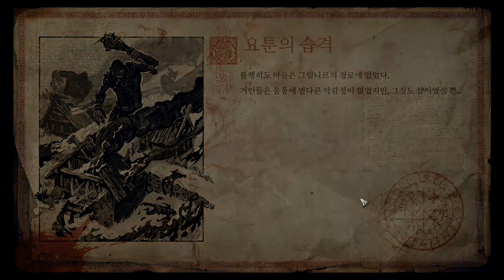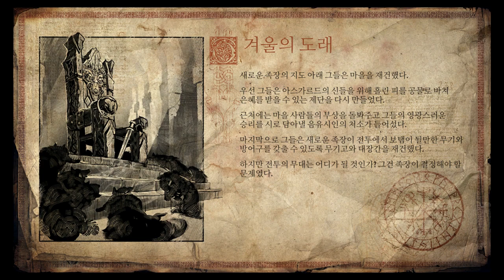[차꿍] 바이킹 - 미드가르드의 늑대 [S01.E01] 요툰의 습격 (Vikings - Wolves of Midgard)